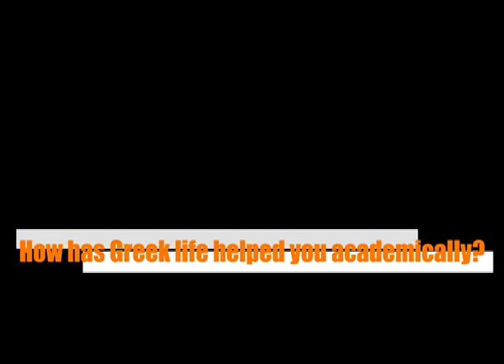Baker University Sorority Life